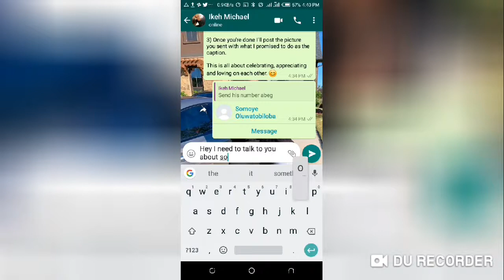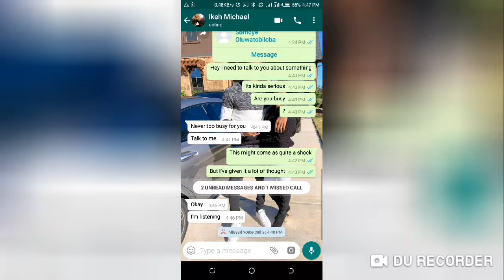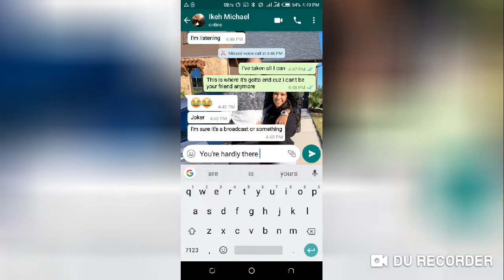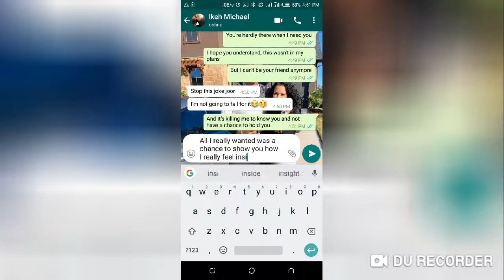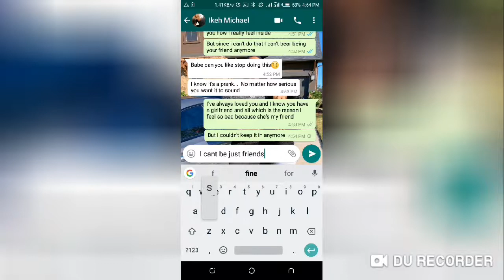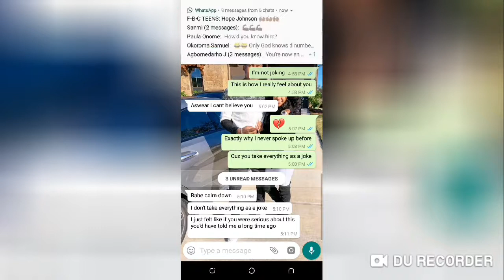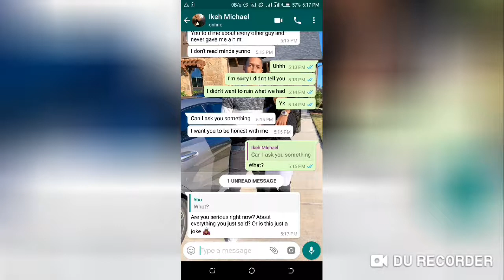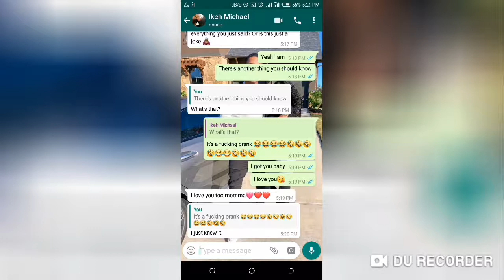I'm in Love with you| Lyric Prank on best friend| *gone right?*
It took a while but I finally got him to believe me.
The song is Can't be your friend anymore by Rushlow.
I used DU SCREEN RECORDER.